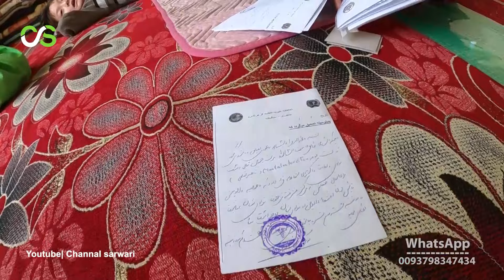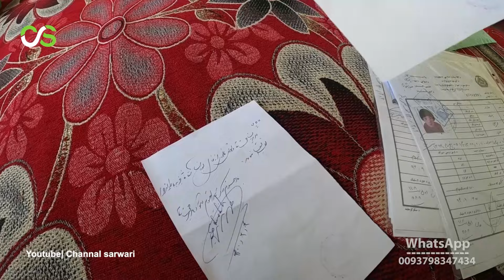برای این دوتا خواهرخورد تان دعا کنید که هرچه زودتر سر پا استاد شود و راه برود